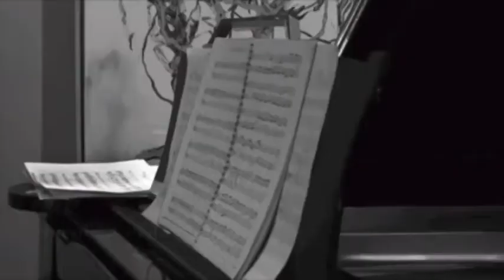El Festival [ex nihilo] se realizará en León, Guanajuato, Irapuato, Monterrey y Aguascalientes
Emmanuel Ontiveros y Paul León Morales hablan del Festival [ex nihilo], que se realizará en León, Guanajuato, Irapuato, Monterrey y Aguascalientes del 13 al 18 de abril.